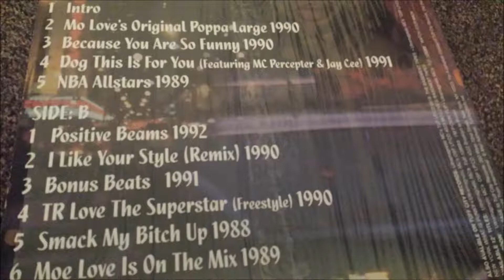Ultra Magnetic Mcs - TR Love The Superstar (Freestyle)